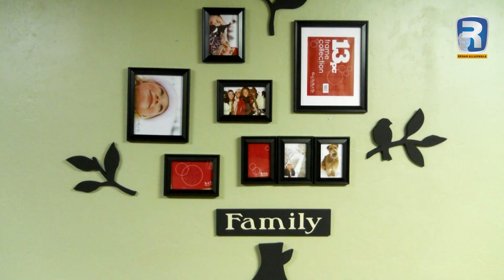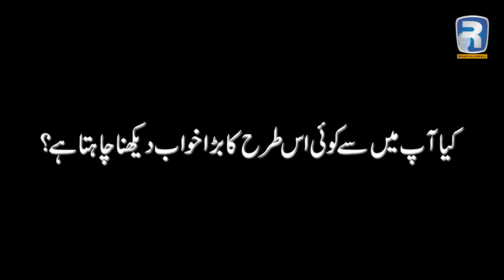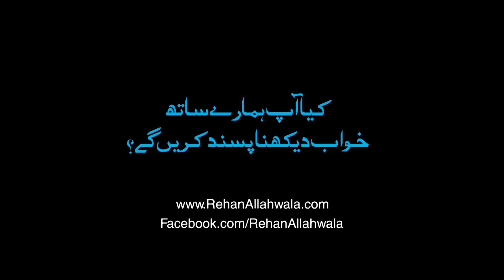Exploring Cybarea City: The Future Hub of Tech, Startups, and Innovation | Rehan Allahwala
We dreamed about a city where people can make their dreams come true!.
Welcome to Cybarea City by Rehan Allahwala

In this captivating video, join visionary entrepreneur Rehan Allahwala as he unveils the groundbreaking concept of Cybarea City. Imagine a place where technology enthusiasts, internet fans, and startup pioneers unite to shape the future. Inspired by the success of Silicon Valley, Cybarea City is a haven for brilliant minds to collaborate, innovate, and create remarkable products. Get ready to embark on a journey through the blueprint of this cutting-edge metropolis and discover how it's set to revolutionize the way we live and work. Don't miss this exclusive insight into the future of tech and entrepreneurship!

This video was made in 2016/2017.